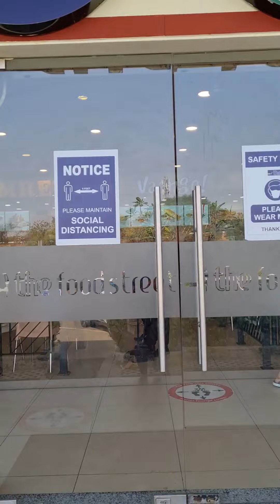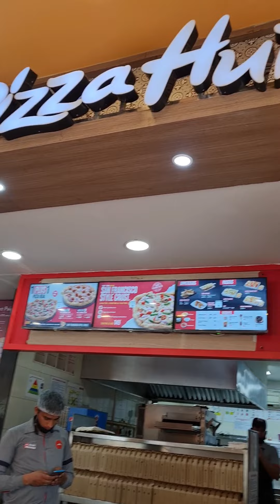Yamuna Expressway, Uttar Pradesh, India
Amazing, clean,crowded food court. Tasty food and fast food.Автомагистраль Ямуна, Индия. Удивительный, чистый, многолюдный фуд-корт. Вкусная еда и фаст-фуд.